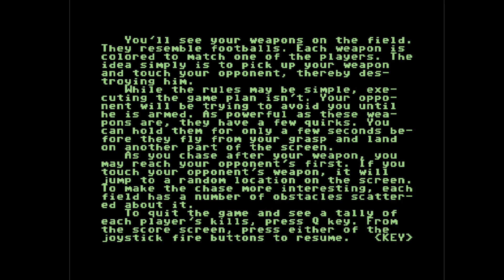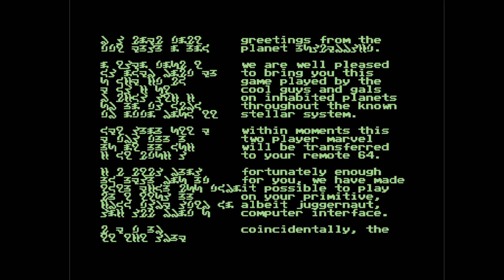C64 Crack: Chase +D by Blazon! 29 November 2021!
Airwolf/F4CG